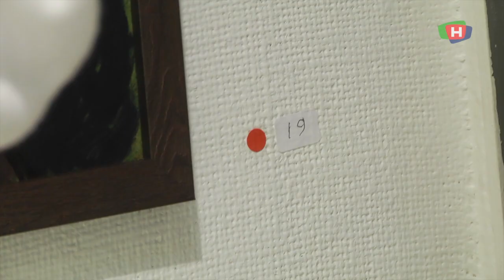191218 TVHJR utstilling